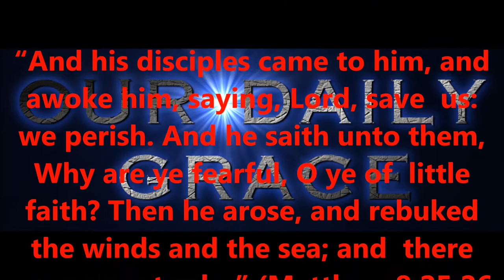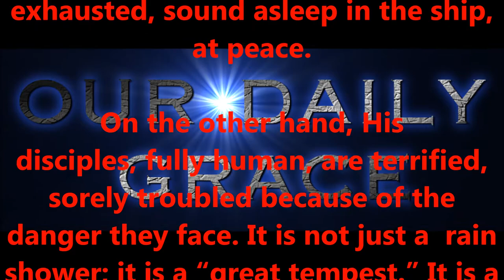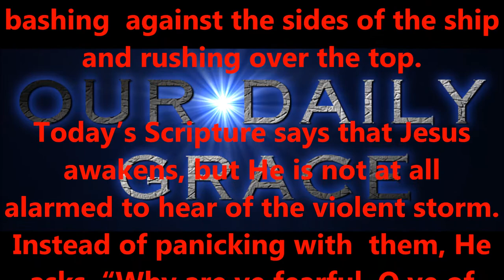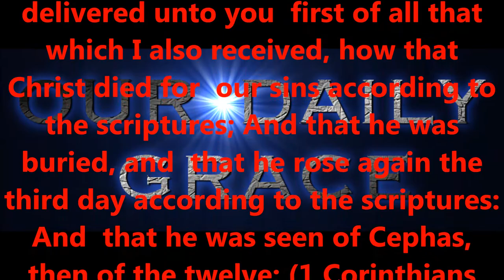HAVING FAITH THROUGH THE STORM.....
Produced by,
Lonnie Martin

Written by,
Shawn Brasseaux
Lonnie Martin